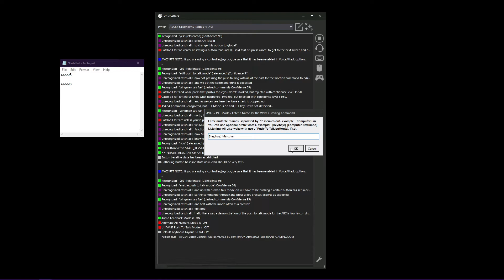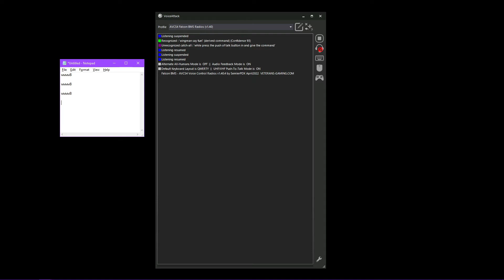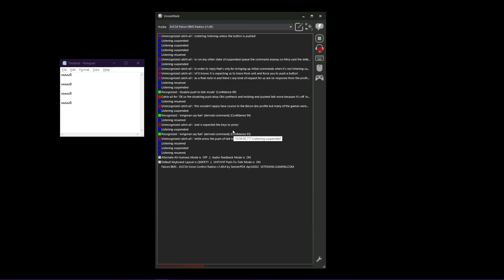AVCS4 BMS - VoiceAttack Profile - Push To Talk Mode Demonstration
This is a demonstration video of the Push To Talk Mode for my AVCS4 Falcon BMS Radio Menus profile for VoiceAttack.  The PTT Mode allows users to restrict when keypress macros are fired by this voice control profile, with a default mode restricting only radio menu command macros while still allowing function commands such as, "Enable/Disable/Edit Push to Talk Mode", etc.

The optional Global Mode will disable and enable the VoiceAttack Global Listening Mode based on the state of any PTT buttons, so will restrict ANY voice commands from being recognized unless a PTT button is depressed.

The 'Wake by Computer Name' feature may not apply to Falcon BMS, but is an included feature through AVCS CORE and is also demonstrated here - users can set a name (or names) which they can say before any command to briefly wake Global Listening Mode and issue a command.